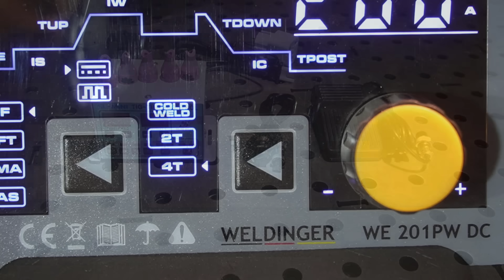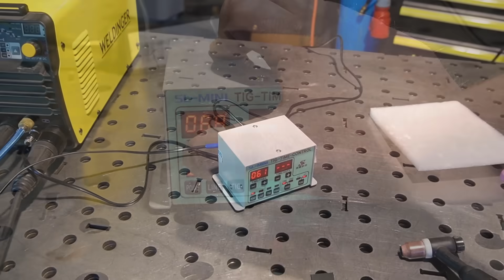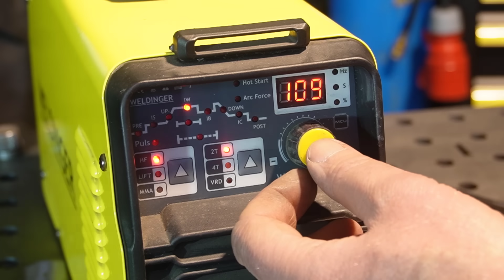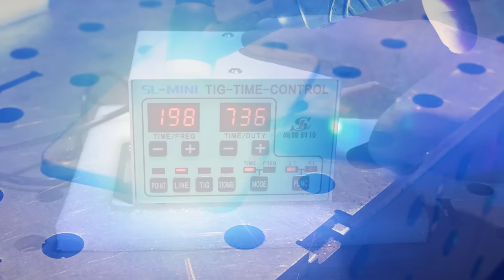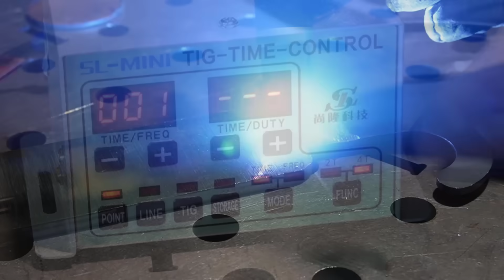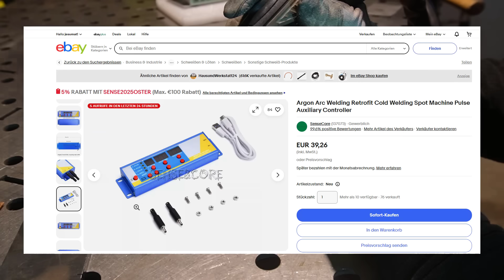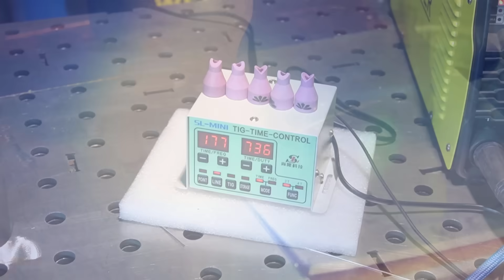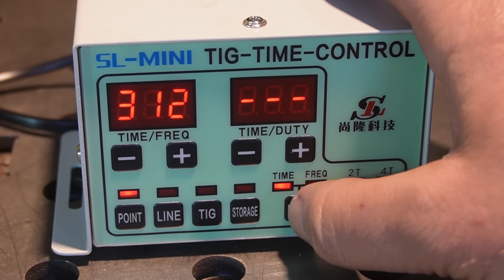Schweißen ohne Hitze?! Test 69€ Amazon Kalt-Schweißbox!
Amazon Kaltschweißgerät

►►Endlich wieder verfügbar!

Meine Videokurse zum Schweißen:
Hier lernst Du Schweißen!